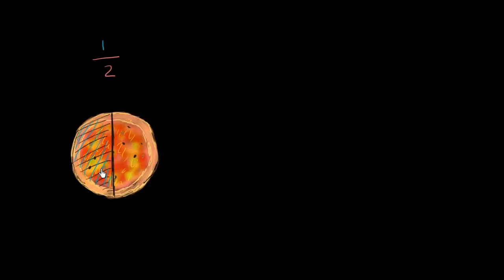Denk Kesirlere Giriş (Aritmetik / Kesirler) (Cebir Öncesi / Kesirler)